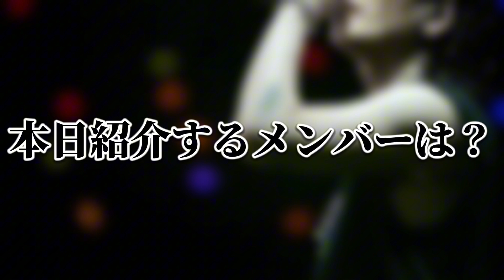【三代目J SOUL BROTHERS/JSB3】 セ〇シーすぎて鼻血者続出!? 話題のフォトエッセイ「LAST SCENE」手渡し時の服装とは? メンバーの直近ファッション事情も公開しちゃいます。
フォトエッセイの感想はぜひコメント欄で